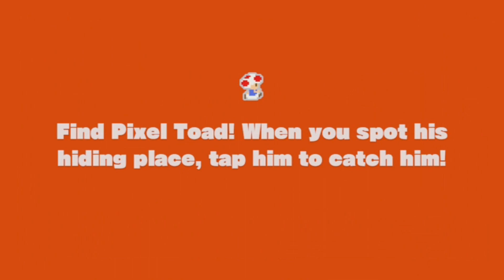Captain Toad: Treasure Tracker - 2 Players 100% Playthrough Part 30